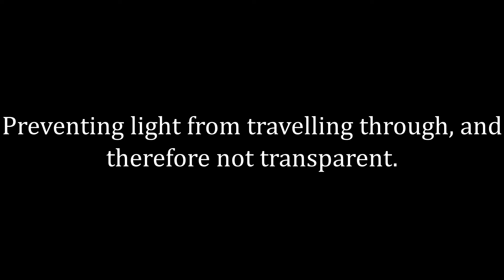Opaque Meaning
The meaning of the word opaque.